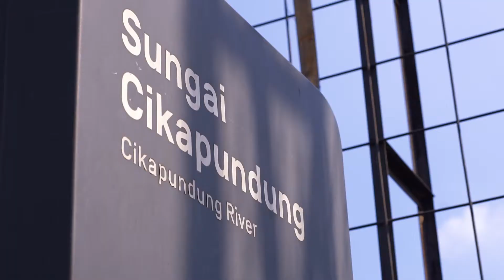Asia Afrika Street Visual Vibes | Sony A6300 | Bandung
Another Visual Vibes from the most historical yet very romantic street in Bandung, this is my Visual Vibes for Asia Afrika Street.

Taken with Sony A6300